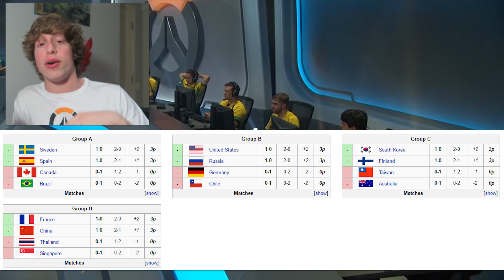Overwatch COPA DO MUNDO, Alan, Edu, e Muito Mais!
Direção, Fotografia e Edição por: André Rieger
Copa do Mundo Overwatch: